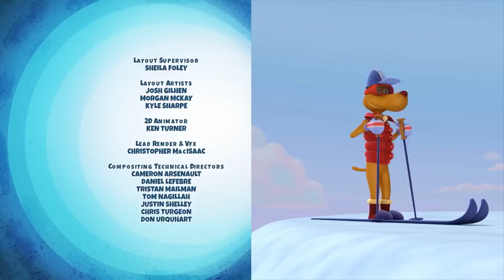Inspector Gadget 2.0 | NEW SERIES | Were Brain of London//Airhead to the Throne | Cartoon for Kids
MAD is experimenting on super-soldier serum to give to their own agents, but instead Brain gets a dose, turning him into a snarling, evil werewolf who hunts down Gadget and Penny in the streets of London.//When Dr. Claw heads off on a much-needed vacation, Talon takes the opportunity to take the reigns on MAD, pulling off several perfect heists before accidentally nearly ending the world, requiring Gadget and Penny to step in and save the day.